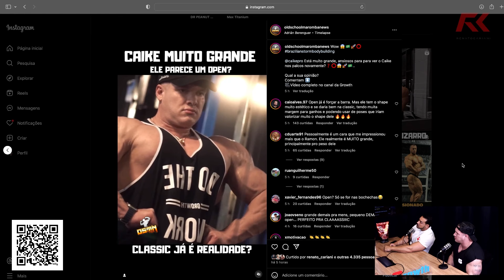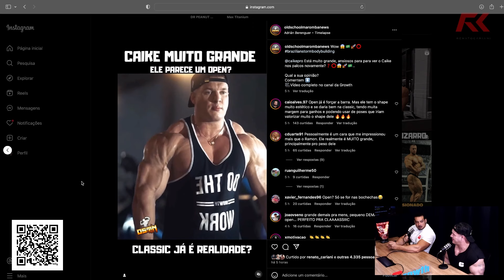CAIKE PRO APARECE GIGANTE E BUGA A INTERNET – IRONCAST CORTES